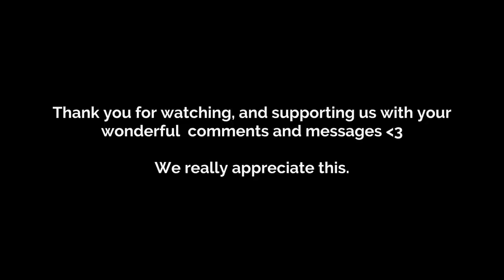You're perfect to me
Hello everyone,

Here we are with a new video for you! We enjoyed filming this so much!
We're happy to hear that with our videos we can bring many people joy and also make a change in relationships of humans and horses.

There is beauty and potential in every horse, it's up to us to see it and let it bloom.
While creating this video I remembered, how we have fallen in love with horses as children and the love and passion for these wonderful animals even became stronger over the years!

This is important to us: Behind these romantic images there is a concious training, so we can play with our horses like this and ride tackless. This should always be prepared well, so it's safe for you and your horse.

Have a wonderful summer and enjoy the time in nature, with your animals and your loved ones.

Greetings,
Tanja & Bettina

Titelbild: Julie Moquet